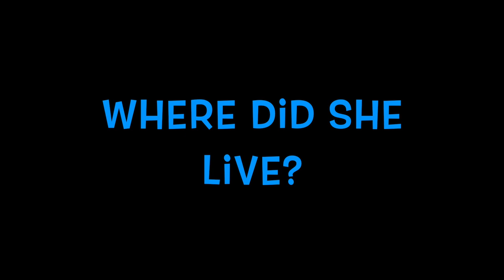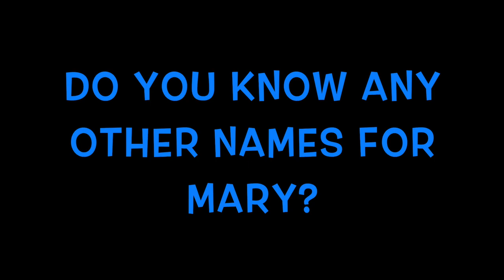Talking About Mary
Dundalk students talking about Mary